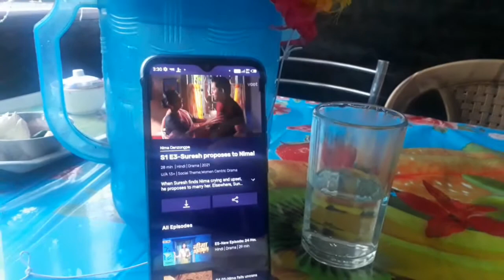Darjeeling Ki Barish (Monsoon)🌧🌧|| Roti Se Banaiye Easy Tasty & Healthy Breakfast 😋😋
Darjeeling me full Monsoon chal raha hai srif barish pe barish ho rahi hai
Aaj main banaiye hu Roti se boni Tasty, easy and healthy breakfast 😋

My Other's Video
Chicken Biryani Sunday Special Dinner Sath Me Yummy Sa Breakfast 😋😋